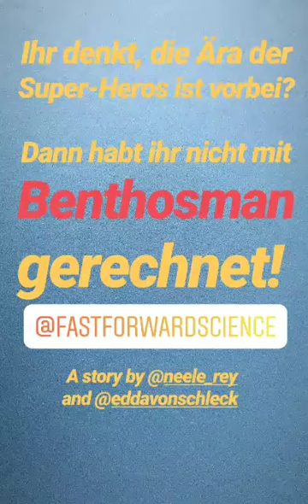Benthosman und seine Wattwurm-Armee - eddavonschleck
Eingereicht wurde sie vom Instagram-Kanal: @eddavonschleck

Der Benthosman hat es sich zur Aufgabe gemacht das Benthos, also Tiere, die im und auf dem Meeresboden leben, zu schützen. Dafür hat er glücklicherweise seine Wattwurm-Armee, die ihn tatkräftig unterstützt. Wer das ist? Die Antwort gibt es im Video!